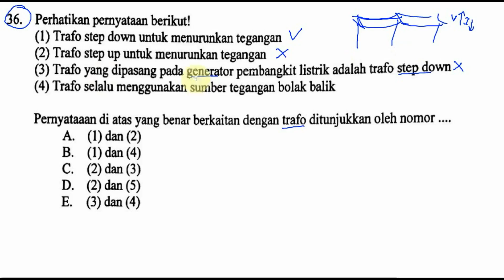transfoemator pada pembangkit,magnet fisika, un fisika sma 2016 no 36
perhatikan pernyataan berikut
1) trafo stepdown untuk menurunakan tegangan
2)trafo stepup untuk menurunkan tegangan
3)trafo yang dipasang pada generatorpembangkit listrik adalah trafo stepdown
4)trafo selalu menggunakan sumber tegangan bolak-balok
pernyataan diatas yang berkaitan dengan trafo ditunjukkan oleh nomor